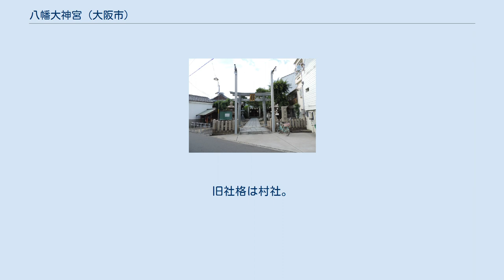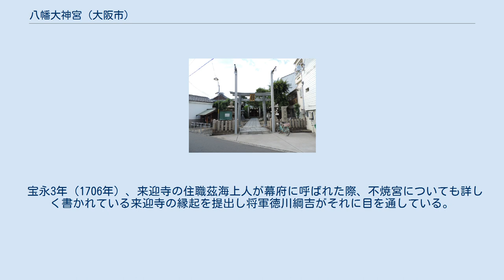八幡大神宮 (大阪市)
八幡大神宮（はちまんだいじんぐう）は、大阪市旭区清水にある神社。
別名を不焼宮（やけずのみや）という。
 天智天皇（661年 - 671年）の時代、この辺りに藤原氏が春日大神を産土神として祀ったのが始まりである。
 建武・延元 (1334年 - 1339年) の頃に、融通念仏宗の実尊誠阿上人が師匠である大念仏寺7世法明上人の遺命をうけ、石清水八幡宮から行教が貞観元年（859年）に感得したとされる阿弥陀三尊の絵像天筆如来を貰い受けて河内国茨田郡佐太に寺院を建立しようとしていた時、これを妬んだ他の兄弟弟子達に襲撃された。
実尊は逃れて当宮に身を隠したところ、ついに見つけ出されてしまい当宮は火を放たれた。
しかし火はすぐに消えると、実尊が抱えていた天筆如来が「この上人は西方極楽世界の脇侍観世音菩薩なり」といって光り輝いた。
すると襲ってきた者たちは皆驚いて改心し、実尊に帰依した。
この出来事以来、当宮は「不焼宮」と称されるようになった。
 貞和3年（1347年）、実尊は河内国茨田郡下仁和寺庄守口村（現・守口市来迎町）に融通念仏宗佐太派本山来迎寺（現在は浄土宗の寺院）を建立し、また当宮に報いるために自らが信奉する八幡大神（本地仏は阿弥陀如来）を当宮に祀ろうとし、石清水八幡宮から八幡大神の分霊を当宮に勧請した。
これにより、春日大神に加えて八幡大神も祭神となった。
そして当宮は来迎寺の末寺とされ、神仏習合ゆえに「不焼寺」とも称された。
この縁により、現在に至るまで来迎寺の住職はその交代ごとに当社に来拝するという習わしが続いている。
 3年後の貞和6年（1350年）、兵五という者がこの近辺の五か村の寺社を「益なきもの」だとして破却したり、殺人をしたりと暴れまわっていたところ、ついに罰が下り、200日以内に兵五の一族19人全員が疫病にかかり、そのうち兵五を含めて7割の人が亡くなった。
すると今度は亡くなった兵五一族が五か村の村民に祟りをなし、その村民を疫病にかからせてそのうちの7割を殺してしまった。
嘆いた村民たちは実尊に悪病退散の加持祈祷を依頼した。
実尊はかつての恩返しとばかりに当宮にやってくると兵五の死霊得脱のために七昼夜の間施餓鬼を行って霊魂を得脱させ、病人全員を回復させた。
助けてもらった村民は今度は実尊に報いようとし、当宮の従来の主神である春日大神を相殿に移し、八幡大神を新たに主祭神とした。
こうして当宮は八幡神社となった。
 宝永3年（1706年）、来迎寺の住職茲海上人が幕府に呼ばれた際、不焼宮についても詳しく書かれている来迎寺の縁起を提出し将軍徳川綱吉がそれに目を通している。
 明治時代になると村社に列せられている。